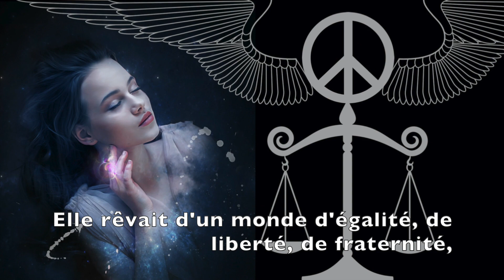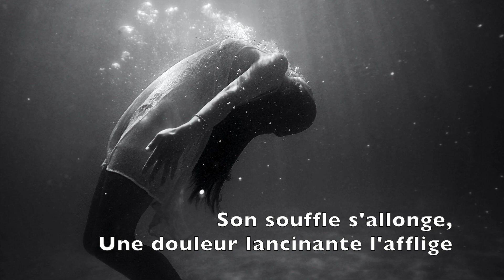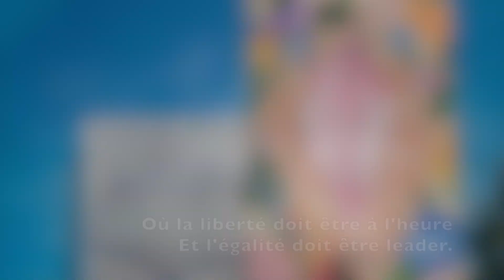L'histoire d'une femme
Texte écrit et mis en voix par les élèves de 4D du collège Louis Armand de Dreux dans le cadre d'un travail interdisciplinaire de sensibilisation aux inégalités femmes/hommes (EPI).

Textes rédigés par les élèves de 4D sous la supervision de Fatima Issaoui.

Solistes :
- FLEURY Dylan
- GEUFFROY Cayleen
- GJHIELE Yab Georges
- JERU Maryam
- LESSAULT Rayane
- PELLETIER-ROUSSEAUX Rémi
- SALIOU Matys
- TAYEBI Isra

Arrangement, enregistrement et montage : Chloé Lehéron